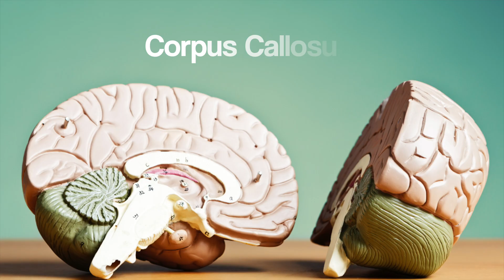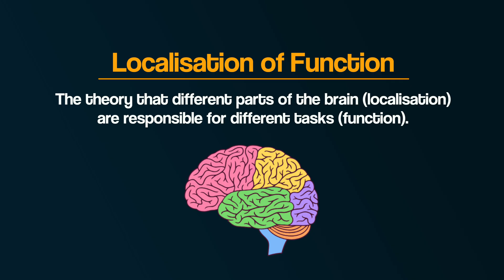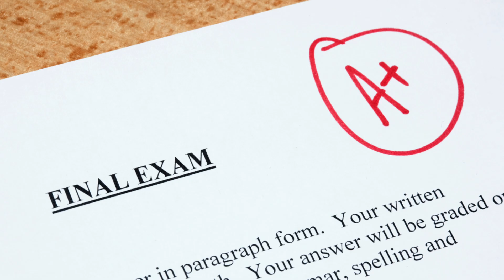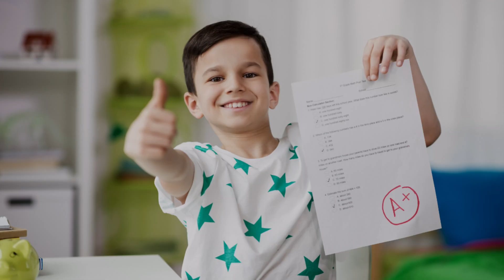What I Wish STUDENTS knew BEFORE Starting A-Level Psychology!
Starting A-Level Psychology? 🎓 Before you dive in, here are 5 things I wish I knew when I first started. Psychology is fascinating, but it’s also more scientific, essay-based, and data-driven than most people expect — and knowing this early can save you stress and boost your grades.

In this video, I’ll share:
✅ Why psychology is heavier on biology than you think
✅ How to handle feeling overwhelmed at first
✅ The essay-writing skills that actually win marks
✅ How to tackle the data and maths side with confidence
✅ Why psychology is about lifelong skills, not just grades

▶️ How to Write Psychology Essays: This video series is available when you join Scholar of the MIND.
📝 Exemplar Essay: There are exemplar essays to download for a few topics (more on the way!) that you can access when you join Master of the MIND.

00:00 - Intro
00:31 - Tip #1
02:13 - Tip #2
03:02 - Tip #3
04:25 - Tip #4
05:34 - Tip #5